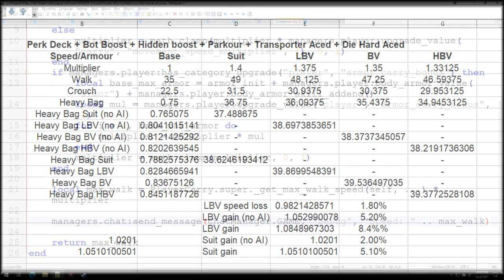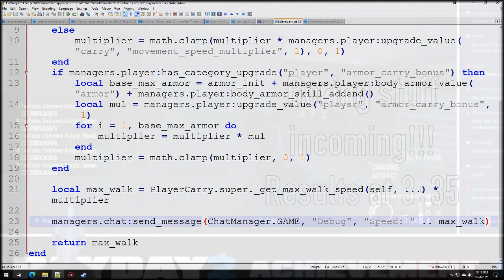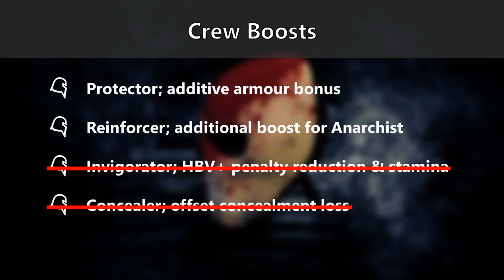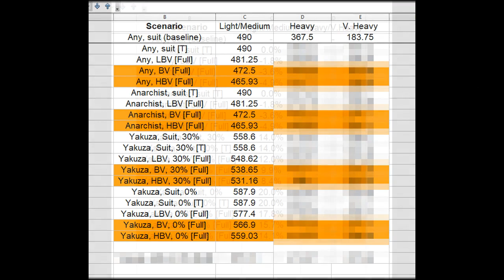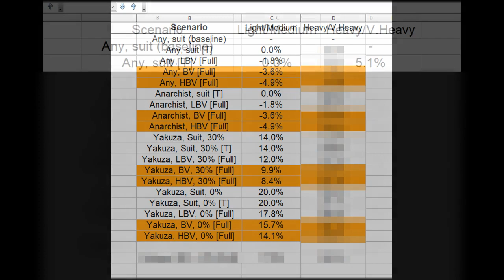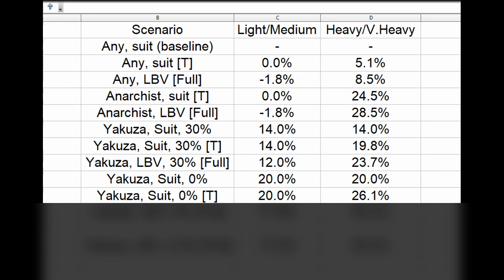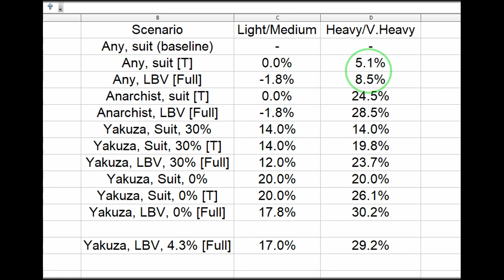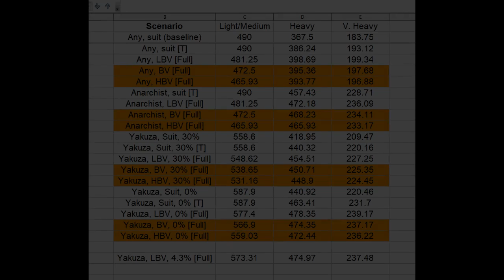Fastest Stealth Deck (Transporter aced) [Payday 2]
1) Yakuza is still the fastest. 2) Always grab Transporter (aced) for your stealth builds!

[Time-stamps]
0:00 - Intro
0:09 - Transporter aced + LBV
0:35 - How to determine?
1:08 - Test scenarios
3:35 - Results
5:59 - Conclusion
6:34 - Thank You!
7:00 - Charts
7:32 - Suit Build
7:54 - LBV Build
8:20 - 4.3% Health Yakuza

MiloDaKat
Tictactictac